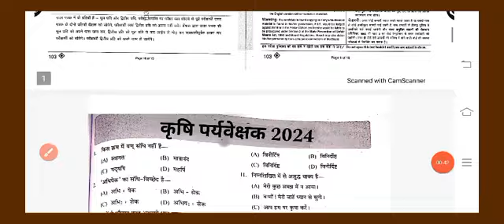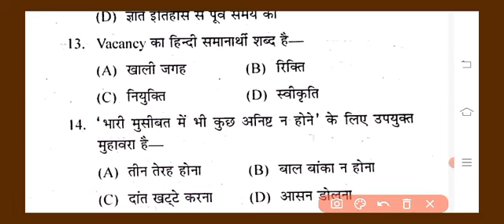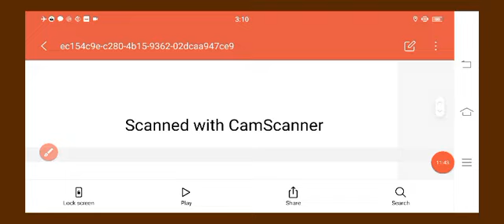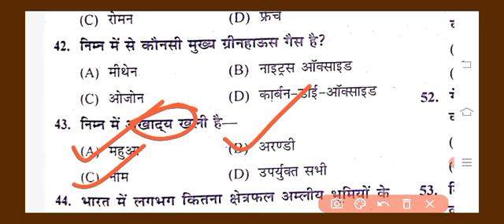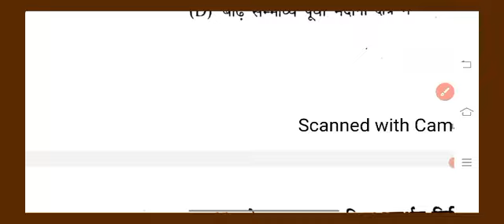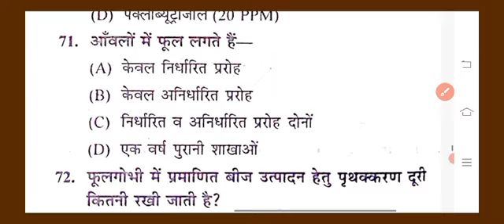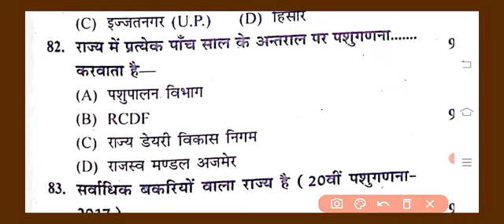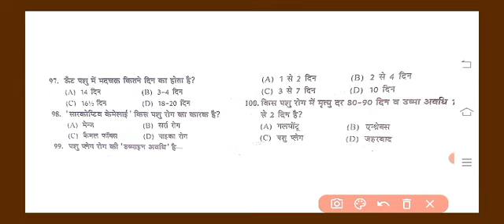Agriculture Supervisor Model Paper 2024 ||Agriculture supervisor Important Question || Live Class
Agriculture Supervisor Paper 2024 || Agriculture supervisor Important Question || Live Class
कृषि पर्यवेक्षक परीक्षा 4 फरवरी को होगी या नहीं संपूर्ण जानकारी || New Update Agriculture supervisor
सितंबर में 4 भर्ती परीक्षा होगी स्थगित || कृषि पर्यवेक्षक भर्ती न्यू अपडेट|| कृषि पर्यवेक्षक भर्ती
कृषि पर्यवेक्षक परीक्षा तिथि हुई निश्चित || Agriculture supervisor Exam Date Fix || New Update

Agriculture Supervisor 2023 New Update || कृषि पर्यवेक्षक भर्ती 21 October को होगी या नहीं
कृषि पर्यवेक्षक भर्ती NEW Update 2023 || Agriculture supervisor New Vacancy Update 2023

aayegi,

agriculture supervisor 2023 form date, agriculture supervisor ki bharti kab aayegi 2023,
agriculture supervisor 2023 new bharti, agriculture supervisor ki best book 2023, agriculture supervisor ki nai bharti 2023,

skrau_bikaner_agriculture_supervisor_bharti_2023, agriculture supervisor bharti 2023,

agriculture supervisor best books 2023, agriculture supervisor ki bharti 2023, agriculture supervisor 2022 cut off, agriculture supervisor counselling 2023, agriculture supervisor course 2023,

agriculture supervisor online class 2023

utkarsh classes jodhpur agriculture supervisor 2023,

agriculture supervisor cut off 2023, agriculture supervisor exam date 2023,

agriculture supervisor exam 2023, agriculture supervisor form 2023,